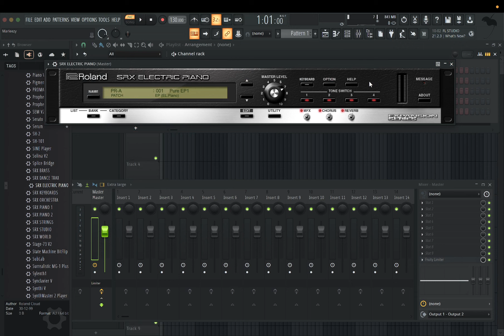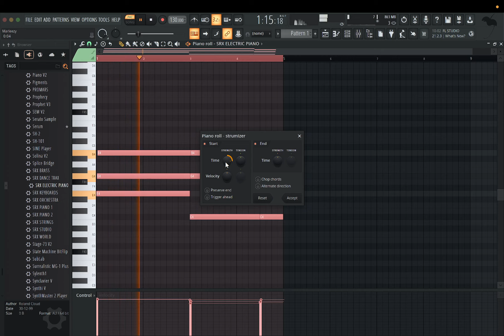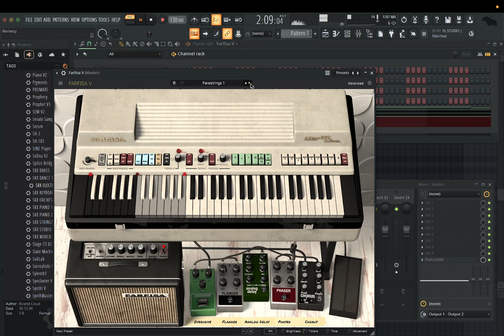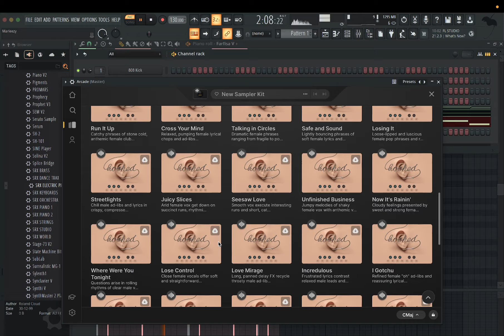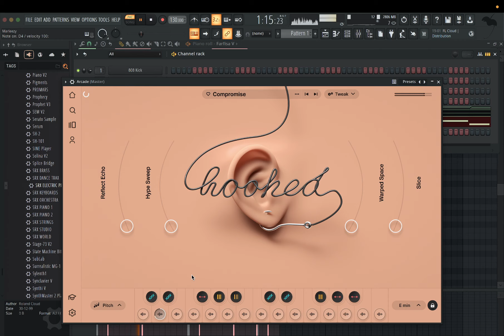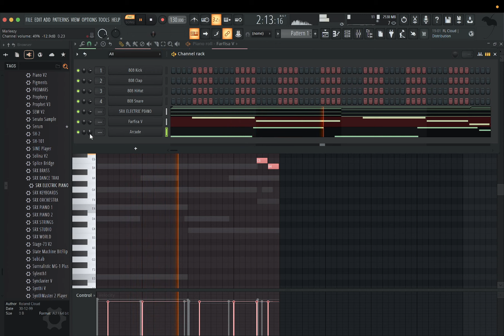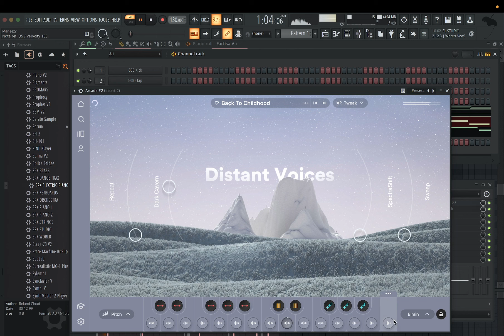Making A Crazy Loop Using Arcade